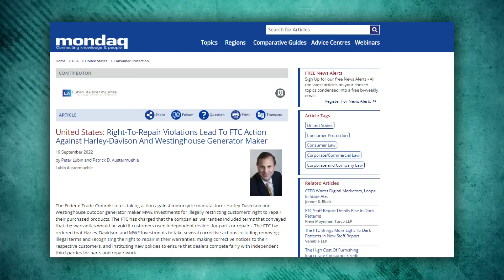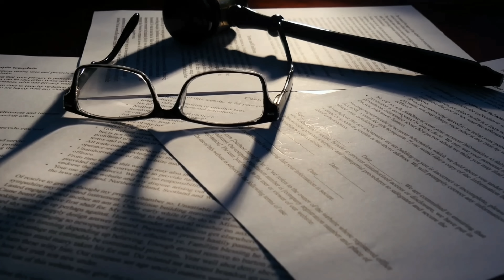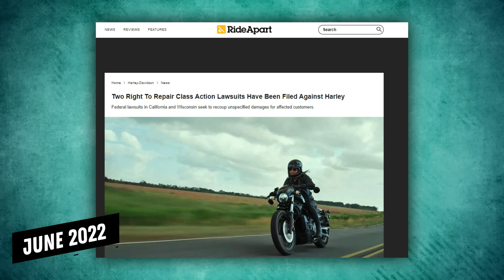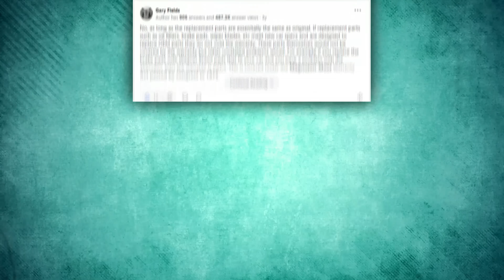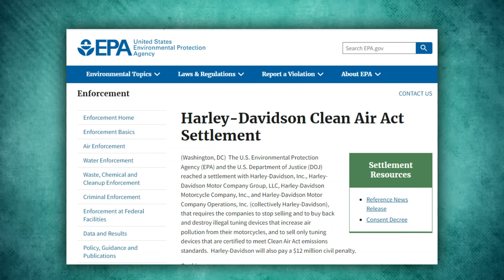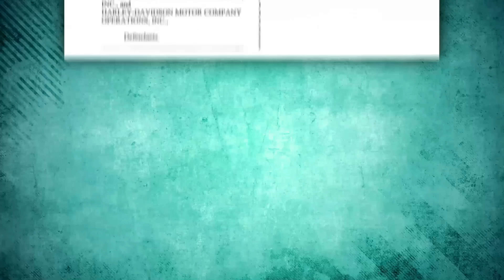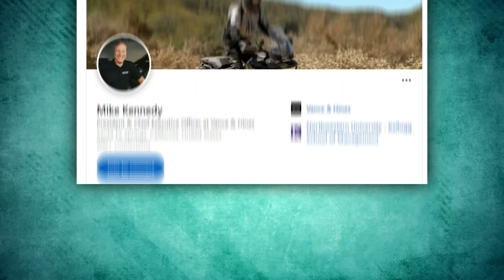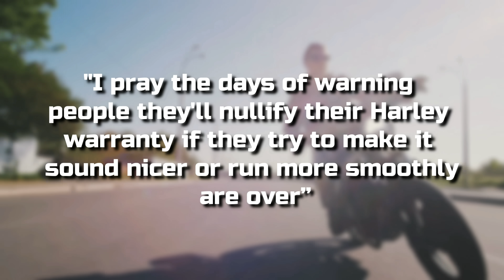This Affects All Motorcycle Owners!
Hello everyone! Welcome back to Fast Lane TV. This video is about "Harley Davidson Is Getting Sued!! ".

Harley-Davidson Motor Co Group LLC has been hit with a federal lawsuit in California and another in Wisconsin alleging the U.S. motorcycle maker forced bike owners to pay inflated prices for repairs by limiting where and how they could get their vehicles serviced.

Dodge Challenger vs Dodge Chargers - Hellcat Charger or Challenger?